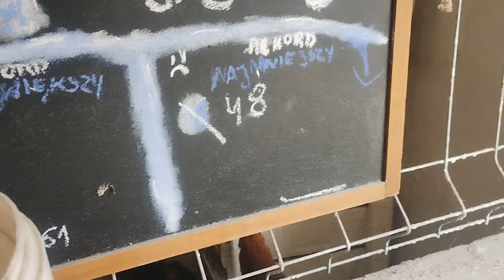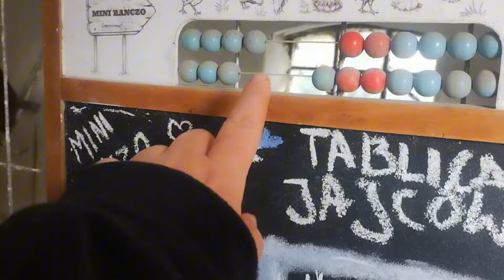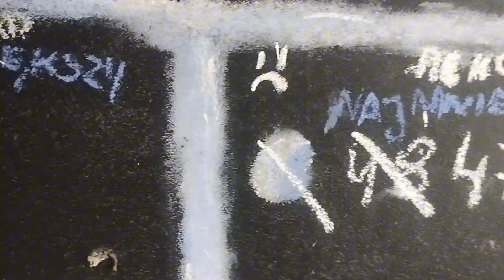214. Spacer po ulewie na ranczu 💦 w piwnicy woda 💦 nowy rekord jajek 🥚 jeden kurczaczek padł 🐥